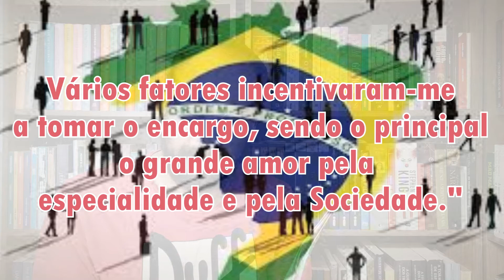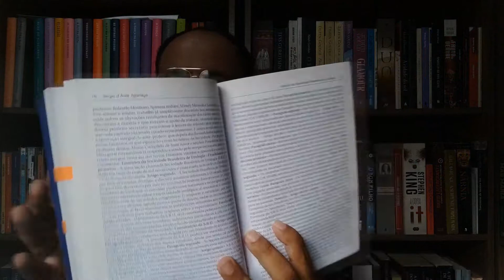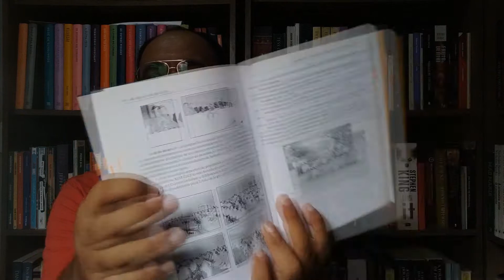História da Sociedade Brasileira de Urologia (Sérgio Aguinaga) | Vandeir Freire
SEMPRE UM LIVRO - O prazer da leitura